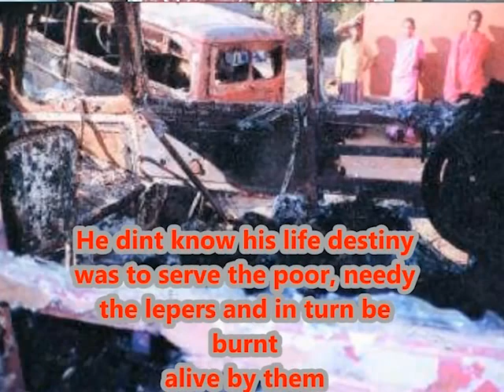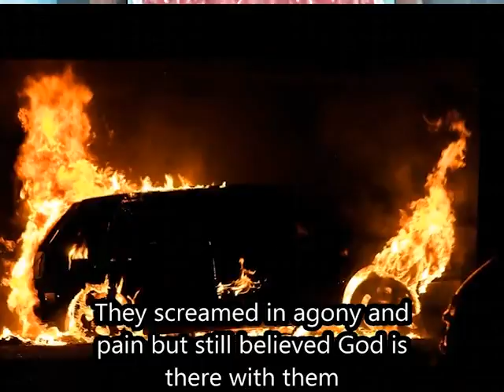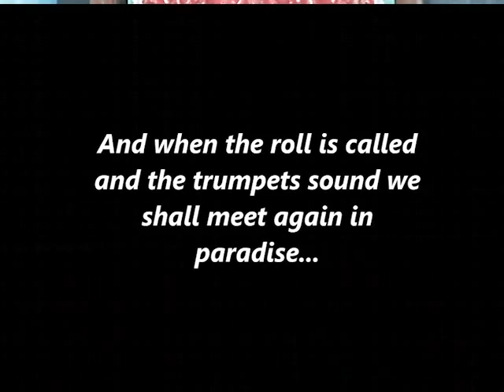Hominy By Rev.Fr.G.Bhaskar